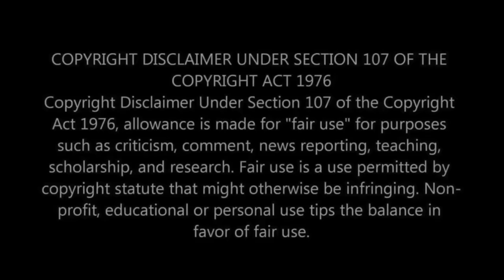Phil Collins - In The Air Tonight LIVE Reaction Video -ONE OF THE MOST PASSIONATE PERFORMANCES EVER?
You can listen to the original of Phil Collins - In The Air on YouTube here: